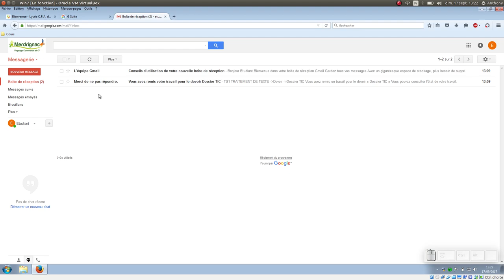Tuto vidéo : Envoyer un e-mail professionnel avec G-suite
Points à retenir :
- Destinataire, Cc, Cci
- Respecter la Netiquette : Objet, formules de politesse, signature
- Vérifier que le message est parti